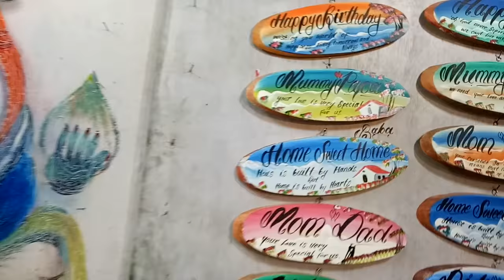Amazing street artist in manali, himachal pradesh